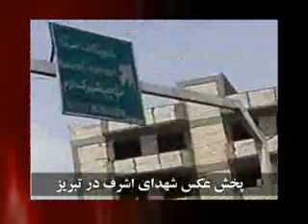aks shohada ashraf tabriz